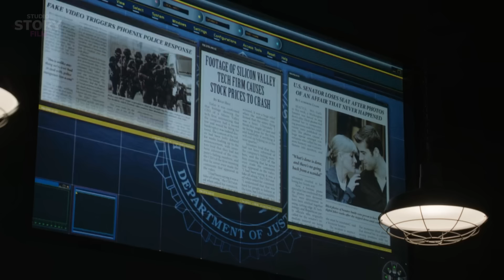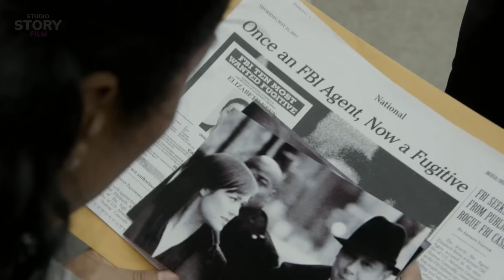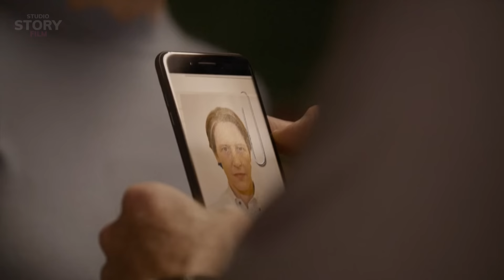Ketika Agen FBI Memiliki Sisi Gelap Yang Sudah Lama Dia Sembunyikan | Alur Cerita Blacklist | #120